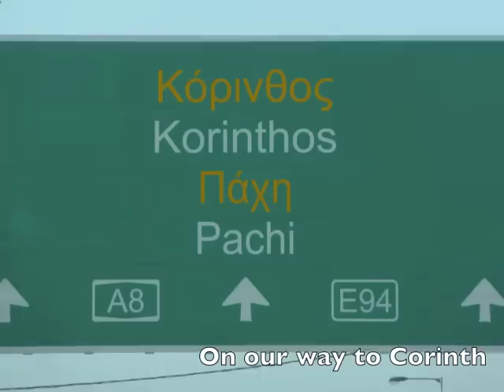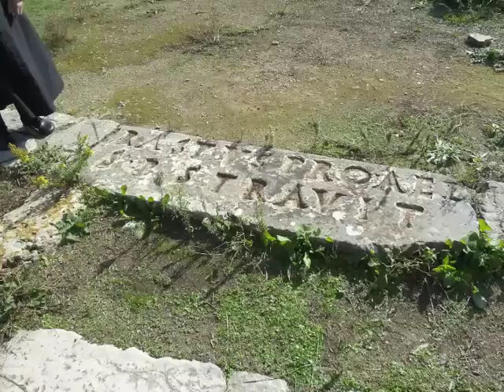2010-11-05 Corinth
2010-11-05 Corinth